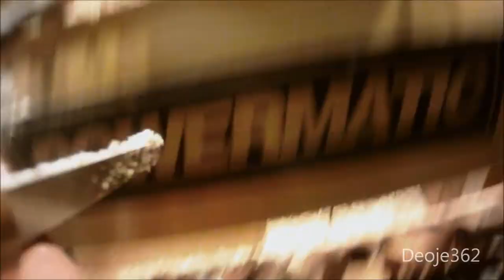Sweetgum Bowl Test Video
I turn a small sweetgum bowl.  This video is mainly to test out a couple of different camera angles that I am trying.  I did not put much effort into editing the video but I thought the camera angles made the video interesting.  Oh and yeah I did screw up right at the end.  The vacuum chuck lost grip on the bowl and it came off.  I ended up texturing the outside of the bowl with a wire brush.  This was all just a test for camera angles so no big loss.